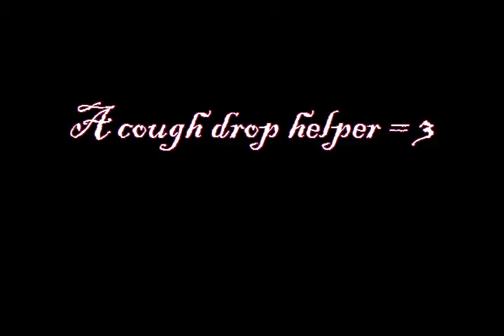Cough drop helper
Goliath helping me unwrap my cough drops earlier this morning. I suspect he likes the menthol in the drops, he was playing with a stray one earlier and I managed to get this out of him. :D

And of course, there's some good ol'fashion ear licking. :D lol

Music is Breathe- G Dragon

Note: It's probably not the best idea to let your animals play with anything medicated. It makes them sick and will make you sad, so be wise.  Much better to play it safe than be sorry. ;- ]

This happened by accident at first and as you can see in the video Goliath never touches the drops, just the wrapper.
Just thought I should point that out. :D